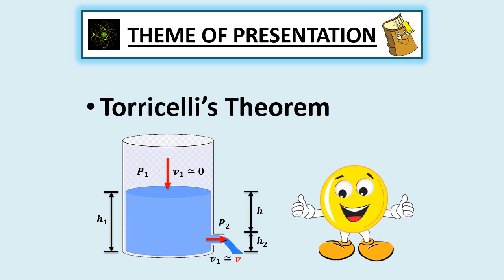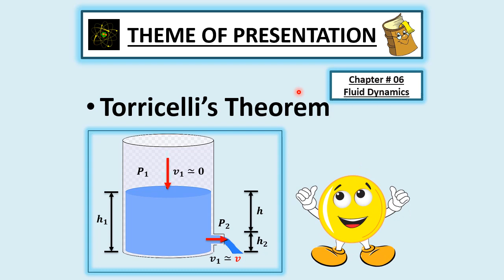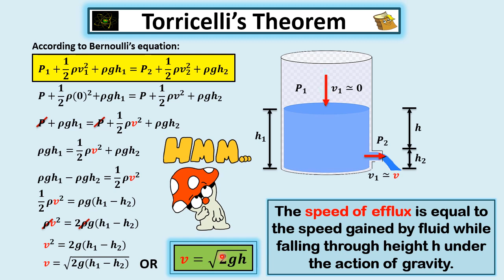Torricelli Theorem in Urdu/Hindi | Syed Arsalan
In this lecture we are discussing Torricelli's Theorem with derivation. this is the application of Bernoulli's equation. we are deriving the equation in a simple steps.